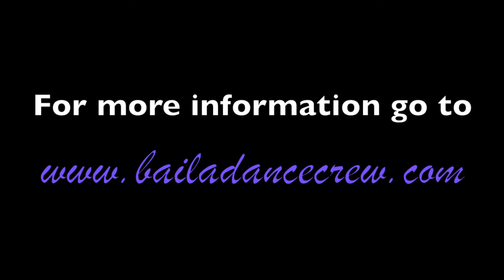OWFC 30th Anniversary Performance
What a great night!

Thanks Iva & Zoran.

Song:
Maria by Ricky Martin (Radio Edit)